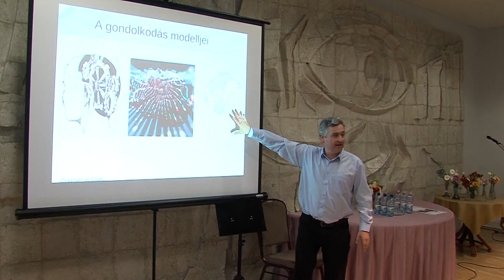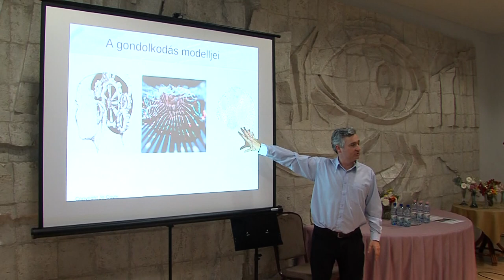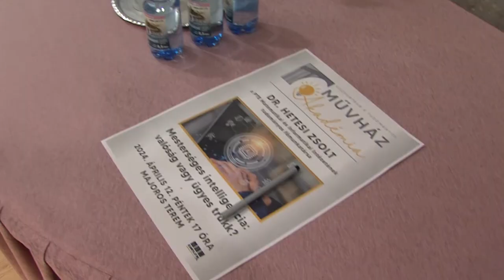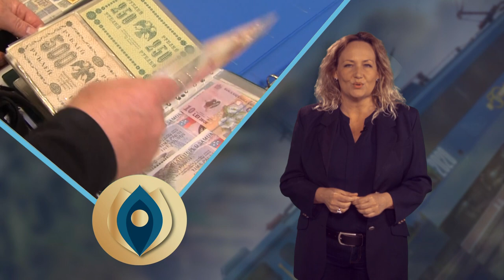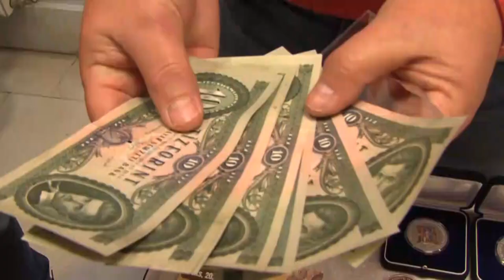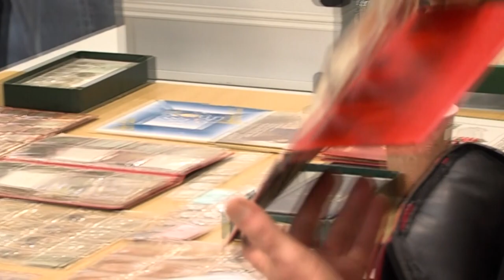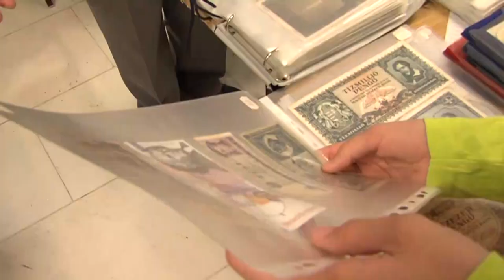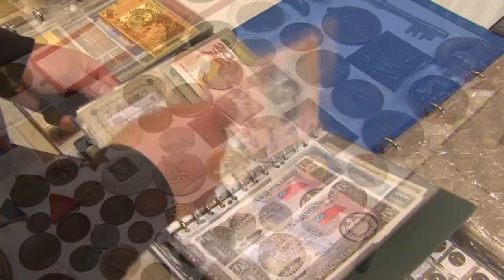Dombóvári magazin - 2024.04.16.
Mesterséges Intelligencia - óvatosságra intett Dr. Hetesi Zsolt előadása
Illúzió Mesterei - Bűvészshow-t tartottak a Művelődési Házban
Országos Éremgyűjtő találkozó - április 13-án a Művelődési ház szolgált helyszínül
Idén is báloztak a vállalkozók - Négy éve alakult a Dombóvári Vállalkozói Egyesület
Ivanich Antal-díj - a gazdasági élet kiemelkedő szereplői kapják